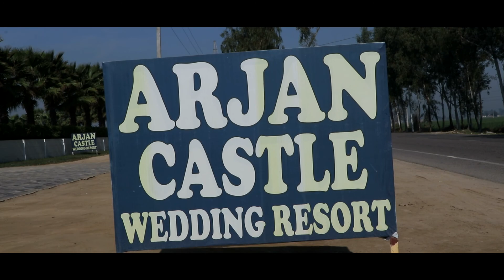Wedding Highlight Of Parvinder Weds Sandeep Bhara Photograthy 8146 881805